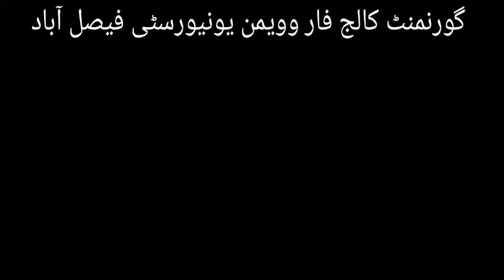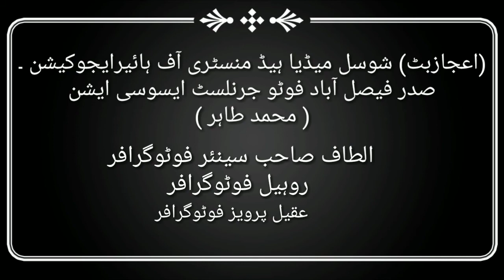Government College Women Faisalabad ! GCWUF !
Documentary Government College Women's University Madina Town